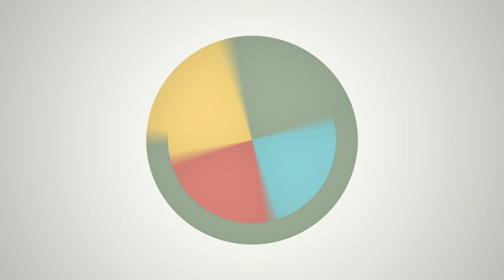My Hair Inspiration I Mens Hair Tips I Product Giveaway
Lets learn a little about Mike.

In this video I will tell you about three people that have inspired me to mold my current hairstyle and attitude about mens hair styling.

3-Tyler J. Smith ( my little Brother)
Check out the Facebook page for the Tyler J. Smith Purple Project and let them know Mike from Modern Man TV sent you.
Follow Mike and Modern Man TV on instagram!
Mike-@mikesmithhair
ModernmanTV-@modernmantv

Check out the 2minclub.com and follow this link and get 20.00 off your second shipment ** NO OTHER ACTION IS REQUIRED- Just follow this link and complete your membership to the club.

CONTEST RULES:
2-Like this video
3-Comment why I should choose you and where your from.

I will choose 3 winners at any point and will make an announcement when I have 3 chosen.